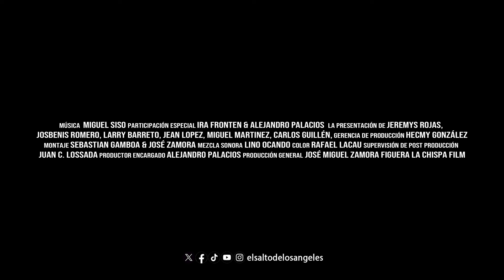El Salto de los Ángeles La Película / Tráiler Oficial/ Próximamente en cines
El Salto de los Ángeles un viaje del cielo a la tierra, es la historia de Antonio, un niño de 12 años que crece bajo la protección de una familia humilde y amorosa. La obligada ausencia de su padre en busca de un mejor porvenir hacia unas minas de oro, lo enfrentan a un viaje iniciático en el que debe dejar de lado su infancia y vencer sus temores para ir en busca de su padre.

La película obtuvo la Mención Especial del Jurado en el 19 Festival del Cine Venezolano en Mérida y en el 11 festival de cine ELCO de Lechería 2023

Cuenta con la participación especial de Ira Fronten y Alejandro Palacios y una mayoría de actores naturales por nuestra propuesta de realización.

Post -producida por un equipo de técnicos talentosos, bajo la composición musical de Miguel Siso, el montaje de Sebastián Gamboa y José Zamora, la mezcla sonora de Lino Ocando, la corrección de color de Rafael Lacau, la dirección de fotografía y Ópera prima de José Miguel Zamora, la Gerencia de producción de Hecmy González, y el acompañamiento de nuestro productor encargado Alejandro Palacios y la supervisión de postproducción de Juan Carlos Lossada y Alejandro Palacios.

¡Ahora más cerca que nunca!
Solo en cines 2023

Con el apoyo de CNAC

Distribución Nacional
Gran Cine y Cine Color

Productor asociado
Auster film

La producción general de
La Chispa Film
José Miguel Zamora Figuera

Fundación Alinca Venezuela
Grupo Zumaque